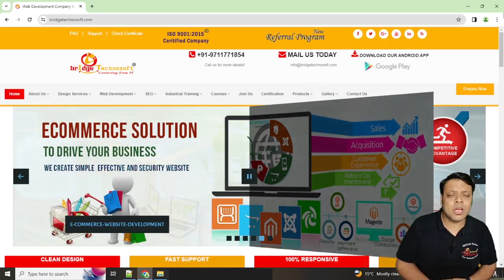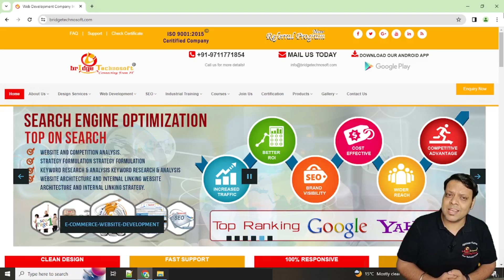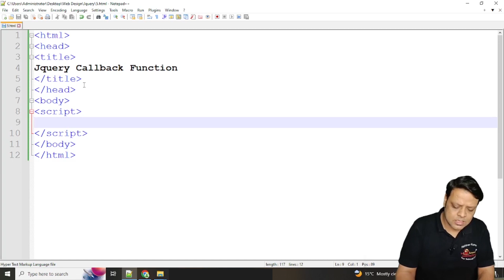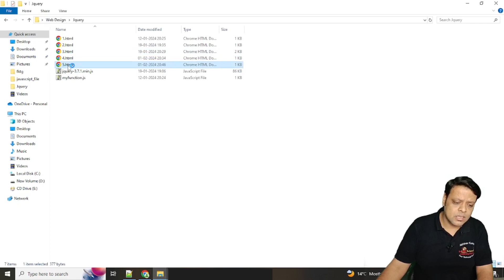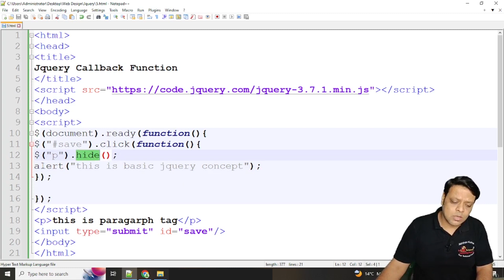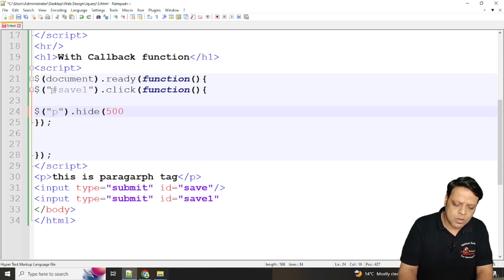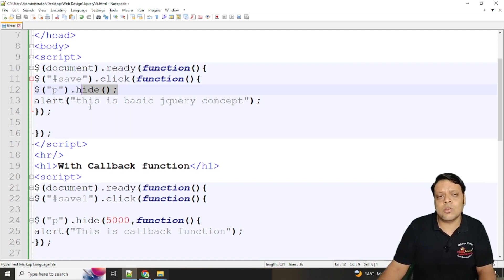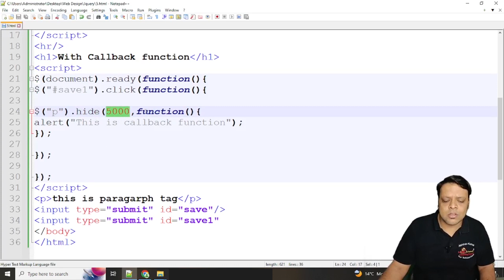jQuery Callback Function | jQuery Effects | jQuery Tutorial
Hello Guys,Myself Abhinav Kumar, I've an experience of more than 11 yrs in IT Industry & currently I'm an entrepreneur, running my own IT Company -"Bridge Technosoft"

In this video, I have fully Explained jQuery Callback Function with some secret Key Points/tips  in Hindi.

In future videos of this playlist "Website Designing (Beginner To Expert Level)", I will explain all about website designing technology like HTML,CSS,Bootstrap,JavaScript,JQuery from Beginner Level to Expert Level.

Playlist 1: Fundamental of  Information Technology (IT)

Playlist 2: Hyper Text Markup Language (HTML)

Playlist 3: Cascading Style Sheets (CSS)

Playlist 4:Website Designing (Beginner To Expert Level)

Playlist 5:Javascript

Playlist6:Jquery

hide and show parameters
jQuery effects in Hindi
jquery hide show toggle
jQuery Callback Function
jQuery Callback
jQuery Effects
jQuery Tutorial
jQuery